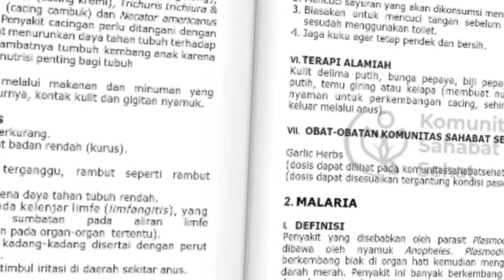e-Book dr. Agus Rahmadi : Panduan Pengobatan Medis dan Alami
Pertama Kali, diluncurkan e-Book ekslusif untuk Komunitas Sahabat Sehat, Panduan Penyakit Tinjauan Medis dan Alami

Satu-satunya e-Book  berdasarkan pengalaman lebih dari 19 tahun dr. Agus Rahmadi M.Biomed., M.A., seorang Dokter, Pakar Herbal dan Pemerhati Thibbun Nabawi.

Nikmati Praktisnya Panduan Pengobatan yang mengkombinasikan Terapi Alamiah dan Konvensional, cukup dengan gadget anda.
Dengan Format Buku Digital terkini, Modern dan nyaman dibaca.
Dilengkapi Fitur Pencarian untuk menemukan informasi dengan cepat.
Dan Konten yang selalu di- update otomatis, tanpa harus beli versi baru!

Ayo bergabung menjadi anggota Komunitas Sahabat Sehat dan dapatkan koleksi e-Book nya di komunitassahabatsehat.com

Komunitassahabatsehat.com dipersembahkan oleh Klinik Sehat dan WiHeal.